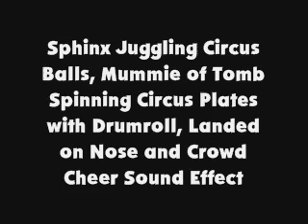Sphinx Juggling Circus Balls, Mummie Spinning Circus Plates, Landed on Nose and Crowd Cheer SFX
Requested by Robchuckle